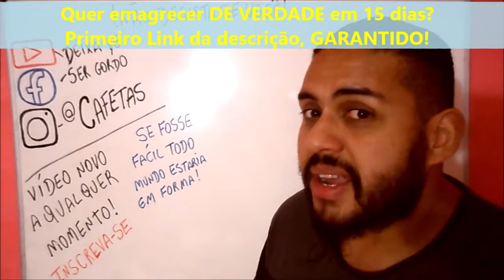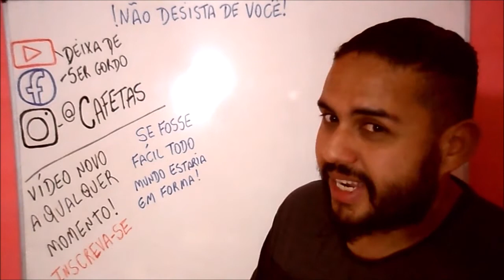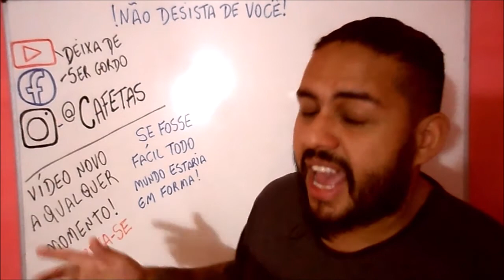DÉFICIT CALÓRICO PASSO A PASSO PARA EMAGRECER - DSG #537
Método Bumbum na Nuca Super Rápido Desafio para Emagrecer em 19 dias
Método Bumbum na Nuca Super Rápido Emagreça DE VERDADE em 15 dias

A dieta funciona? saiba como fazer a dieta completa e passo a passo neste vídeo, veja toda a descrição e saiba tudo, para saber mais acesse

Você já ouviu falar em déficit calórico? Resumindo inicialmente, nada mais é do que ingerir uma quantidade menor do que se gasta. Tem a famosa frase que muitas vezes se ouve “quer emagrecer feche a boca”, mas não é tão simples assim colocar em prática.
Um fato é certo, o ganho de peso está diretamente relacionado com a ingestão calórica, claro que há exceções; é importante considerar que a quantidade de calorias deve ser individualizada, e com acompanhamento profissional preferencialmente, pois há muitas variáveis que precisam ser avaliadas e bem planejadas, do contrário o risco de sofrer com o efeito sanfona é inevitável

Para o cálculo do gasto calórico diário, de acordo com a Organização Mundial da Saúde, utiliza-se a Taxa de Metabolismo Basal (TMB), os valores são diferentes conforme o sexo e idade; é fundamental o acompanhamento individualizado para definir o melhor plano alimentar e demais mudanças de hábitos como tipos de alimento, quantidade, substituições. Apenas para exemplificar, os valores a seguir é uma demonstração da forma de cálculo:

COMO CALCULAR QUANTAS CALORIAS POR DIA PRECISO, TAXA METABOLICA BASAL FÁCIL:

Homens

Entre 18 a 30 anos:15,3 x peso + 679;
Entre 31 a 60 anos: 11,6 x peso + 879;
Acima de 60 anos:   13,5 x peso + 487

Mulheres

Entre 18 a 30 anos: 14,7 x peso + 496
Entre 31 a 60 anos:   8,7 x peso + 829;
Acima de 60 anos:   10,5 x peso + 596

Para entendermos o que é o déficit, temos que entender antes sobre o balanço energético, que é a matemática entre as calorias que o nosso corpo gasta e as calorias que nós ingerimos na nossa alimentação, e podem ocorrer três cenários:
Balanço energético neutro: quando ingerimos as mesmas calorias que gastamos. Nesse caso, mantemos o peso corporal estável
Balanço energético positivo: quando ingerimos mais calorias do que gastamos. Nesse caso, o peso corporal aumenta, o excesso de nutrientes será armazenado;
Balanço energético negativo: quando ingerimos menos calorias do que gastamos. Nesse caso, o peso corporal diminui, pois utilizamos nossos próprios estoques energéticos para manter o metabolismo funcionando adequadamente.

Esse número de quantas calorias que precisamos ingerir varia de pessoa para pessoa, e envolve uma série de fatores. Dentre eles:
Metabolismo basal (calorias para manter nosso corpo em pleno funcionamento)
Peso
Altura
Nível de massa muscular
Atividades realizadas no dia a dia

Diminua a quantidade nas refeições
Diminuir o tamanho das suas porções, fará com que você coma menos calorias no final.

Faça exercícios físicos
O número de calorias que você precisa consumir também depende da sua rotina diária.Por isso, procure formas de gastar mais energia. Mesmo que seja realizando caminhadas, subindo escadas e fazendo outras atividades

Como montar a dieta?
Além de pensar em kcal, é muito importante determinar o quanto de proteína a pessoa comerá, uma dieta alta em proteína auxilia tanto na questão estética quanto na qualidade do peso perdido. Tudo isso por preservar a massa magra, atualmente, a quantidade de proteína que é recomendada para esse objetivo varia de 1,6g até 3g por quilo. Toda a dieta deve ser reconsiderada, bem como os hábitos físicos e alimentares